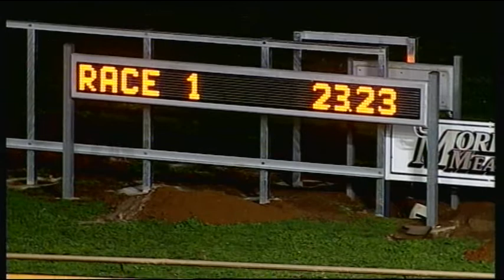WGL SAT 16 MAY 15 R1